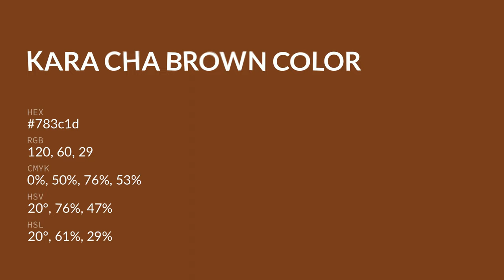Kara Cha Brown color 783c1d hex color - Orange color - Cool color 783c1d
What color is Kara Cha Brown ? 783c1d hex color - Orange color - Cool color 783c1d

Hex 783c1d Color Code is also known as Kara Cha Brown color.